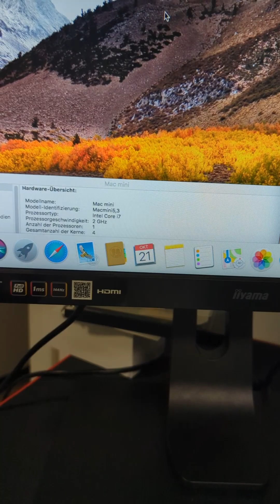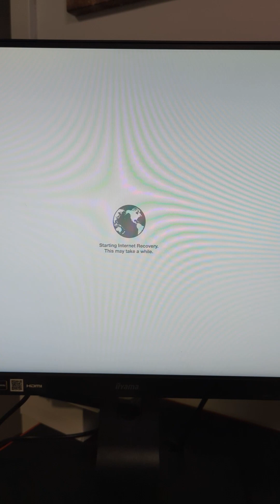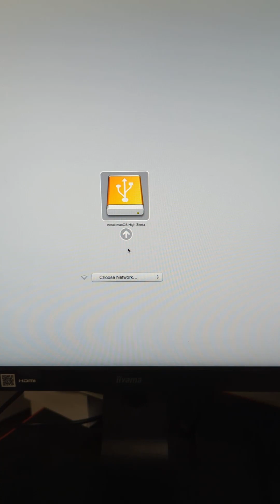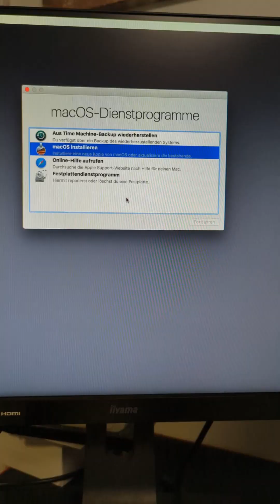Mac wiederherstellen so klappt es!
✅ GEFÖRDERT:

💬 Wie hat dir das Video gefallen? Lass es mich in den Kommentaren wissen!

▬ Die Links findest du hier  ▬▬▬▬

▬ Willkommen auf dem Offiziellen YouTube Kanal von DanielSunGaT  ▬▬▬▬

Von TV-Boxen oder Receivern über Gadgets und PC-Hardware bis hin zu Windows und Mac Tutorials - auf meinem Kanal findest du alles rund um die Welt der Technologie.
Mein Name ist Daniel und meine Faszination für Technik begann mit dem Amiga 500 Plus, den mein Vater mir vor vielen Jahren brachte. Seit dem ist viel passiert und mit der Einführung des Internets konnte ich mein Wissen unendlich erweitern und mich mit Menschen auf der ganzen Welt verbinden.
➡️ Es war eine aufregende Zeit, als man noch auf eine Liste warten musste, um eine 56k-Internet-Flatrate zu bekommen, während heute Updates in Minuten heruntergeladen werden können, die mehrere Gigabytes groß sind.
Jetzt bin ich hier und interessiere mich für alles, was Technik betrifft - von Smartphones über PCs, Laptops, Konsolen, TV-Boxen und vieles mehr. Wenn du also genauso technikbegeistert bist wie ich, auf der Suche nach Tutorials bist und du mich unterstützen möchtest, abonniere meinen Kanal kostenlos und aktiviere die Glocke, um keine neuen Videos zu verpassen 🔔

▬  Mehr von DanielSunGaT findest Du hier  ▬▬▬▬

Die mit * gekennzeichneten Amazon-Links führen Sie direkt zum Produkt, ohne Nachteile oder sonst etwas.
Im Gegenteil, eine minimale kleine Provision geht an mich und kommt diesem Kanal zugute.
Wenn Sie also etwas kaufen möchten, verwenden Sie bitte diese Links. Danke schön :)